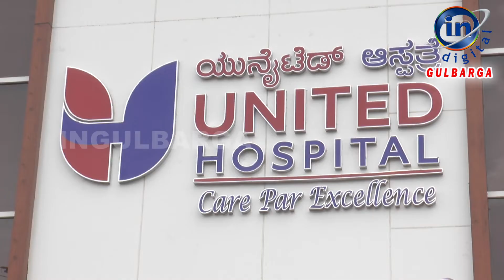International Doctor's Day Free Health Checkup Camp from United Health Hospital Kalaburagi